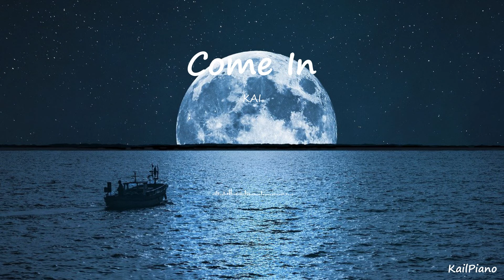Come In / KAI(카이 of EXO) / Piano Cover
Piano Cover (+ Particles)